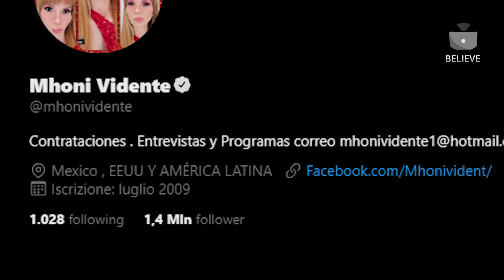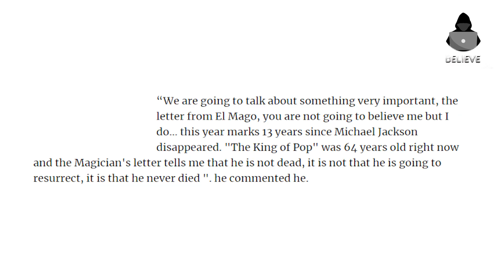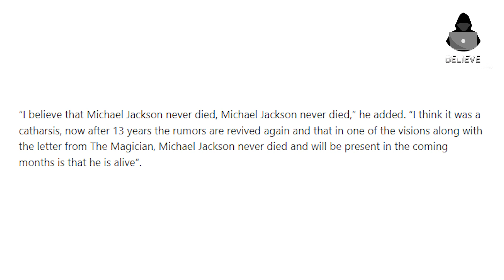MICHAEL JACKSON IS RETURNING IN 2022! : Why psychics say that? (Mhoni vidente, Lene Sensitiva)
Michael Jackson is alive and will be back in the last months of 2022! These claims belong to famous psychics who have been on the agenda with their statements recently. Many psychics like Mhoni Vidente and Lene Sensitiva say that Michael Jackson is alive and will return in the last months of 2022. Do you think Michael Jackson will return? Thank you to Lorenzo who is on my team.
And thanks to Cida for translate Lene Sensitiva